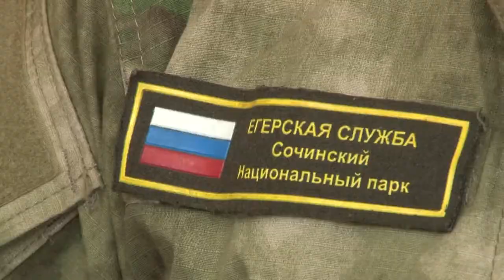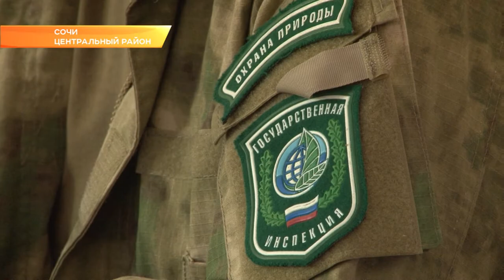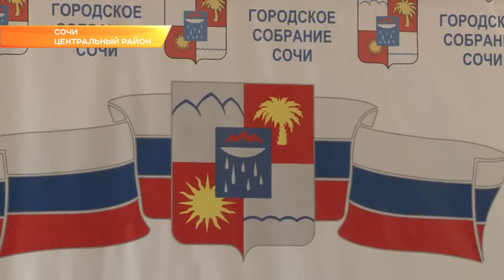В Сочи участились случаи незаконной охоты на перепела. Новости Эфкате